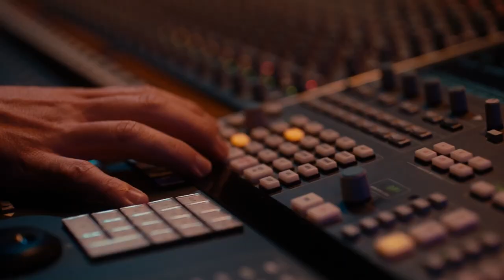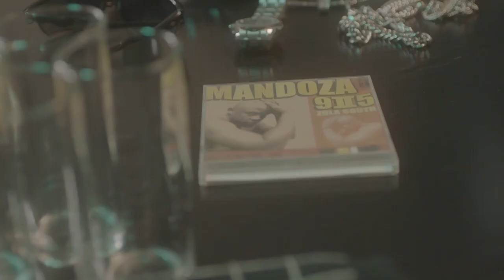Nkalakatha: The Life Of Mandoza EPK: Mandoza And His Impact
He is the one that gave those that couldn't dance the courage to do so! 🕺🏿 He is the inspiration behind the one and only Mzekezeke! 😎 The one that pushed people to get up and make their money! 💸 He is The Great Mandoza 🙌🏾 Premieres 16 August @ 18:00 CAT on ch 129